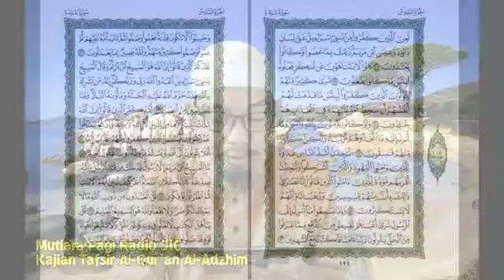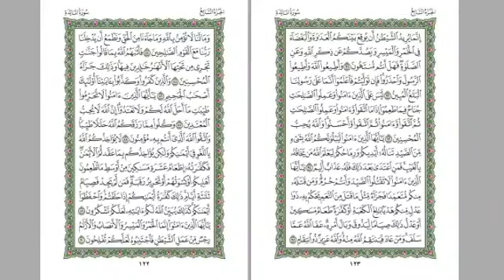TILAWAH,TERJEMAH,TAFSIR SURAT AL-MAAIDAH AYAT 85-89 | MUTIARA PAGI : UST. WINDI ISKANDAR LC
Maka Allah akan membalas keimanan dan pengakuan mereka terhadap kebenaran itu dengan Surga yang di bawah istana-istana dan pepohonannya mengalir sungai-sungai, di sana mereka akan tinggal untuk selama-lamanya. Itulah balasan bagi orang-orang yang berbuat baik dalam mengikuti kebenaran dan tunduk kepadanya tanpa batas dan tanpa syarat.

فَأَثٰبَهُمُ اللهُ بِمَا قَالُوا۟ (Maka Allah memberi mereka pahala terhadap perkataan yang mereka ucapkan)
Yakni membalas dengan pahala perkataan tersebut yang diucapkan dengan ikhlas dan penuh keimanan atas kandungannya.

Rasulullah mengutus ‘Amr bin Umayyah ad-Dhomry dengan membawa surat kepada Najasyi; maka Najazyi memerintahkan untuk mengumpulkan para pendeta dan rahib, lalu ia memerintahkan Ja’far bin Abi Thalib untuk membaca al-qur’an kepada mereka, Ja’far pun membacakan surat Maryam, maka mereka mengungkapkan keimanan kepada al-qur’an sedang mata mereka bercucuran air mata. Mereka lah yang dimaksud dalam firman Allah (ولتجدن أقربهم مودة) sampai ayat (مع الشاهدين)